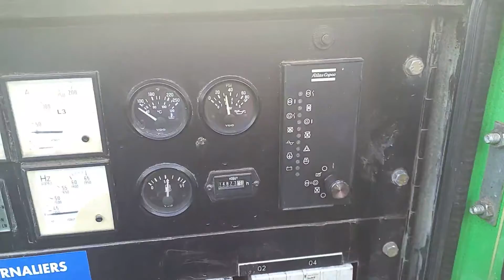Used Atlas Copco QAS125 | Used Generator Set | equippo.com | Used heavy equipment